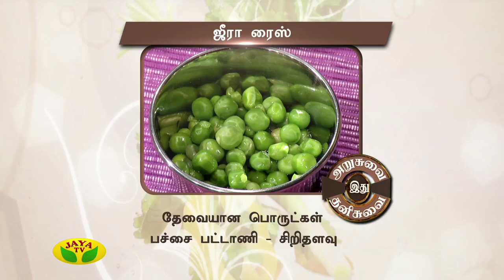Arusuvai Ithu Thani Suvai Epiosde - 317 On Monday,03/07/17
Preparation Of Dhal & Jeera Rice